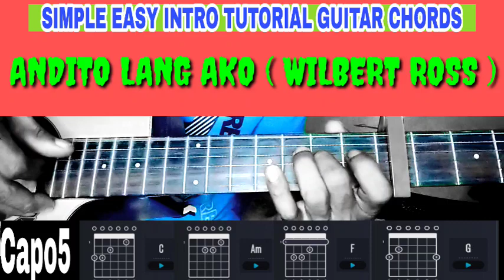SIMPLE EASY INTRO TUTORIAL GUITAR CHORDS !! ANDITO LANG AKO ( WILBERT ROSS )